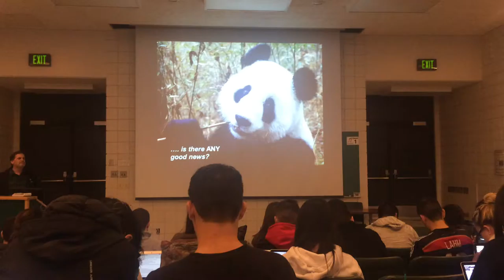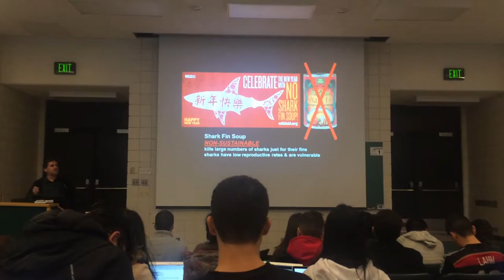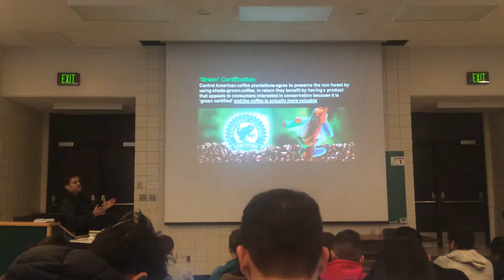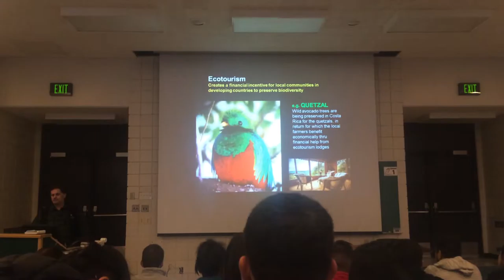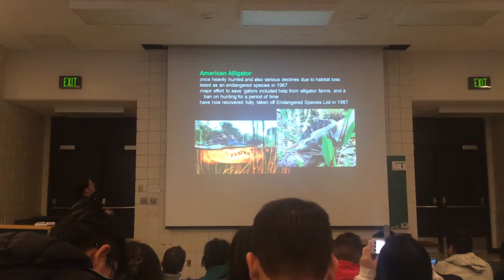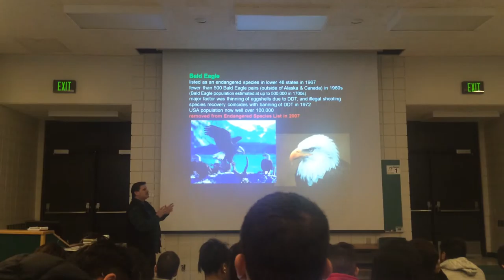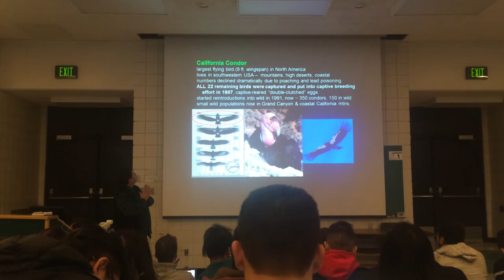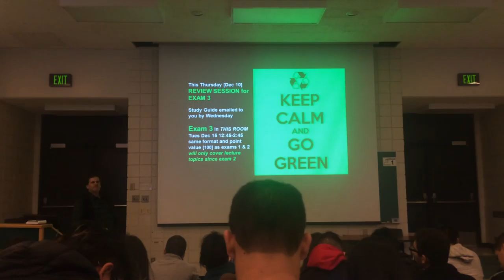ISB 200 (12/08/15)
ISB 200  CLASS(12/08/15)